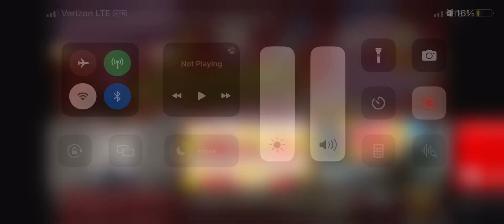Lasted update from shovelware’s brian game